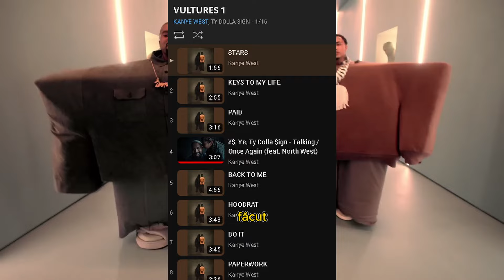Kanye West raspunde ATACURILOR din partea FANILOR de pe Instagram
Kanye West a raspuns in sfarsit atacurilor de pe instagram din partea fanilor.
A postat un videoclip pe contul sau de instagram, in care a justificat motivul pentru care posteaza atat de des poze si videoclipuri cu sotia lui, Bianca Censori.

Video edit by SicraN.